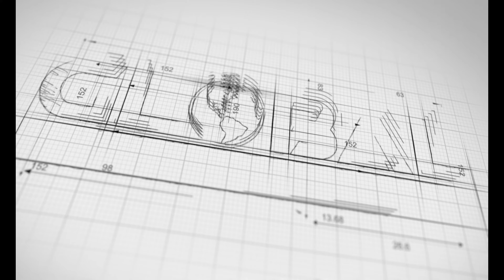High-rise Roofing!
Project in Downtown Phoenix
Roosevelt Row
22 stories high
20 year PVC roof